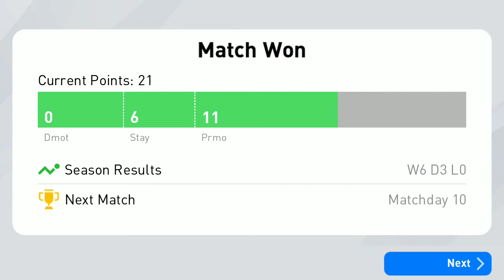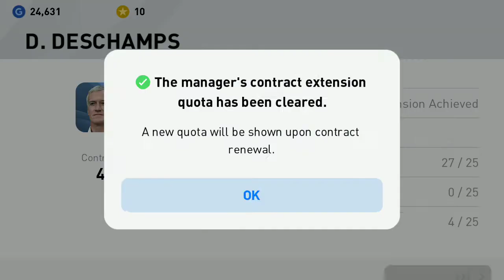Pes mobile 2020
Pes mobile campaign and eSports part 2